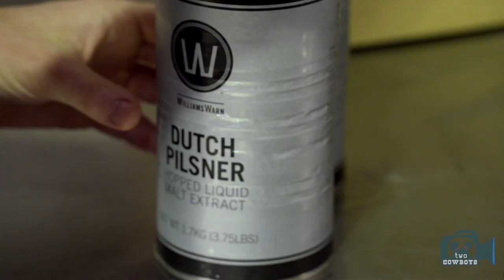Two Cowboys: WilliamsWarn Updates from Brewers in Auckland, NZ - BrewStation Auckland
WilliamsWarn Fresherder Beer

We are well down the path of beer liberation and beervolition by making and drinking our very own fresh beer.

It means that we are no-longer donating up to 51% in taxes and excise to non-value adding parties like local, provincial and federal government, and a further 25% in transport, packaging, branding, distribution and retailing. We've taken back our beer. We've taken control of our beverage and it saves us a huge sum of money.

To make our own beer is as simple as making a cup of tea. We do it using the help, equipment, and ingredients of WilliamsWarn. Not only is it a ridiculously simple, consistent and an almost fault-proof way of making beer, it also guarantees that our beer tastes better. It is fresh, the way bread must be fresh to enjoy it at its best.

We get to experiment with every possible traditional beer style and hops combination. We are also doing non-traditional style beer with chocolate, vanilla, fruits, and spices. If we've had enough of beer (not that it will ever happen), we do ciders with ginger, elderflower, and berries. The combinations and the options for creativity are endless.

If you have to ask us about our most important piece of equipment in our kitchens, we have to confess it is our WilliamsWarn BrewKegs. It is our path to liberation, frugality, freshness and our own great tasting freshly brewed beer!